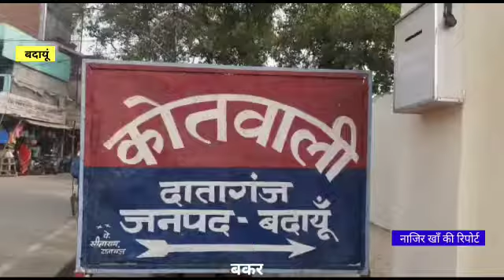बदायूं:-बकरी चराने गई महिला के साथ मारपीट सिर में लगी चोट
Video from Editor Parmarth Awaz News